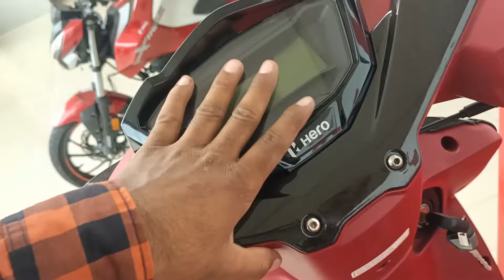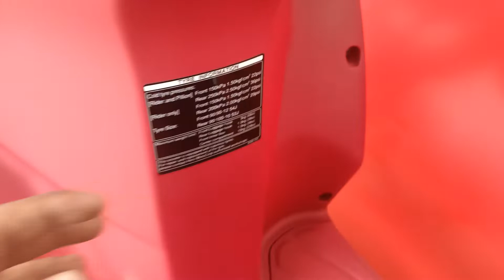2022लेने सेPrice, Features Hindi Review maestro scooty hero bik bs6 modal how to maestro#short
110 सीसी स्कूटर में XSENS आने के बाद इसकी माइलेज और पिकअप में बड़ा बदलाव देखने को मिला है और परफॉर्मेंस भी काफी हद तक इंप्रूव हो गई है BS4 स्कूटर के हिसाब से इसमें आपको LED टेललाइट और हलोजन हेडलाइट देखने को मिलती है | 45 kmpl माइलेज वाली new maestro edge 110 में क्या नए फीचर आये है और ऑनरोड क़ीमत क्या है सभी बाते हम जानेंगे bs6 modal Cbs bs6
Hero Maestro Edge 110 Specifications (हीरो मेस्ट्रो एज 110cc BS6 स्पेसिफिकेशन )

हीरो की Maestro Edge 110 स्कूटर में आपको मिलता है फ्यूल इंजेक्शन वाला इंजन जो कि काफी अच्छी आपको परफॉर्मेंस दे देती है  IBS सेफ्टी सिस्टम मिल जाती है  !

इंजन : 110.9 सीसी का Air cooled, 4-Stroke

पॉवर 6 KW की पॉवर 7000 rpm

टर्क : 8.7 Nm की 5500 rpm

कैसे स्टार्ट होगी : सेल्फ स्टार्ट और किक स्टार्ट

ट्रांसमिशन : CVT बिना गियर वाली है

फ्यूल सिस्टम : Fuel injection

फ्रंट सस्पेंशन : Telescopic Hydraulic Shock Absorber

पिछला सस्पेंशन : Unit Swing with Spring Loaded Hydraulic Damper

सामने वाली ब्रेक :Drum

पीछे वाली ब्रेक : Drum

सामने वाली टायर : 90/90 – 12

पीछे वाली टायर Rear tyre : 90/100 – 10  Tubeless

लम्बाई : 1843 mm

चौड़ाई : 715 mm

ऊंचाई : 1188 mm

सीट की ऊंचाई : 775 mm

व्हील्बेस : 1261 mm

ग्राउंड क्लेअरेंस : 155 mm

वजन : 112 Kg

तेल टैंक की क्षमता : 5L

Hindi Bike Review

2022 Hero Maestro Edge 110 लेने से पहले जाने Specs ,Price, Features Hindi Review

The Pawan in Hindi Bike Review1 year ago

2022 Hero Maestro Edge 110 लेने से पहले जाने Specs ,Price, Features Hindi Review

110 सीसी स्कूटर में XSENS आने के बाद इसकी माइलेज और पिकअप में बड़ा बदलाव देखने को मिला है और परफॉर्मेंस भी काफी हद तक इंप्रूव हो गई है BS4 स्कूटर के हिसाब से इसमें आपको LED टेललाइट और हलोजन हेडलाइट देखने को मिलती है | 45 kmpl माइलेज वाली new maestro edge 110 में क्या नए फीचर आये है और ऑनरोड क़ीमत क्या है सभी बाते हम जानेंगे |

￼￼maestro edge 110 new graphics

लम्बाई : 1843 mm

चौड़ाई : 715 mm

ऊंचाई : 1188 mm

व्हील्बेस : 1261 mm

वजन : 112 Kg

￼￼Hero Maestro Edge 110 Bs6 hindi

Hero Maestro Edge 110 Features & Sensor

ये सब शानदार फीचर आने के बाद इसकी डिमांड अब बढ़ने वाली है तो 110cc स्कूटर लेने से पहले इसके फीचर और क़ीमत को ज़रूर जाचें |

￼￼maestro edge 110 console

XSENS की स्मार्ट सेंसर टेक्नोलॉजी

सेमी डिजिटल मीटर सर्विस रिमाइंडर के साथ

टेलीस्कोपिक फ्रंट सस्पेंशन

पीछे तेल भरने की सुविधा

मोबाइल चार्जिंग पोर्ट और बूट लाइट

नए ग्राफ़िक्स

डायमंड कट एलाय व्हील

साइड स्टैंड इंडिकेटर

ibs ब्रेकिंग सिस्टम

अब ये स्कूटर 7 कलर में उपलब्ध है

ड्यूल टोन मिरर

3d logo हेडलाइट पर

LED drl जो लुक बढ़ाती है

how to

2022 Hero Maestro Edge 110 लेने से पहले जाने Specs ,Price, Features Hindi Review

2022 Hero Maestro Edge 110 लेने से पहले जाने Specs ,Price, Features Hiहै और परफॉर्मेंस भी काफी हद तक इंप्रूव हो गई है BS4 स्कूटर के हिसाब से इसमें आपको LED टेललाइट और हलोजन हेडलाइट देखने को मिलती है | 45 kmpl माइलेज वाली new maestro edge 110 में क्या नए फीचर आये है और ऑनरोड क़ीमत क्या है सभी बाते हम जानेंगेestro edge 110 new graphics

Hero Maestro Edge 110 Price

इस गाड़ी में आपको 2 वैरिएंट देखने को मिलती है NEW MAESTRO EDGE ZX DRUM & NEW MAESTRO EDGE ZX Disc मैं आपको ऑन रोड कीमत बता रहा हूं दिल्ली और यूपी के हिसाब से इसमें आपको दोस्तों ₹1000 से लेकर ₹ 2000 का अंतर देखने को मिल सकता है क्योंकि हर राज्य की रजिस्ट्रेशन की फीस अलग होती है फिर भी आप इसके हिसाब से अपनी बजट को बना सकते हैं |

NEW MAESTRO EDGE ZX DRUM

Ex-showroom ft free क़ीमत : ₹ 66,400
ns6 modal abs bs6
abs bs6 modal new bs6 modal abs bs6 abs bs6

On-road क़ीमत : ₹ 78,518 ~ 82,145

NEW MAESTRO EDGE ZX DISC

Ex-showroom क़ीमत : ₹ 71,200

On-road क़ीमत : ₹ 84,544 ~
maestro  abs bs6 modal
abs bs6
bs6
bs6 medal #
a
vloggermunna rsjy